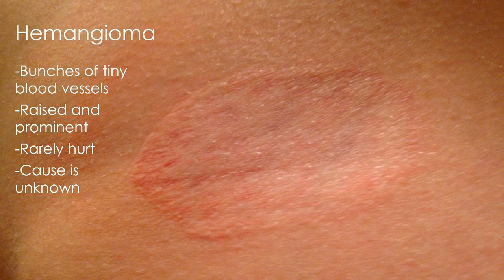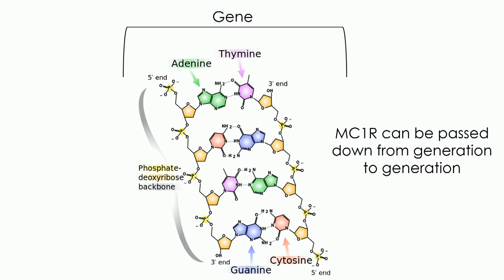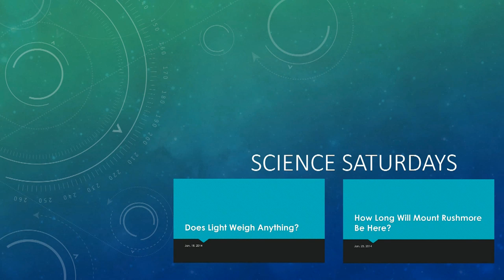Why Do We Get Freckles and Birthmarks?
"Why Do We Get Freckles and Birthmarks?" is part of our mission to provide free education to the modern world.

If you would like to read along while you listen to the video, you can either turn on captions or read the script below. (CC are being added)

If you were to get up and look in a mirror, you'd probably see at least one freckle on your face since freckles are most commonly found there. But if you're the 1 in 10 that has or have had a birthmark in your life, you might see that as well. But why do we get freckles and birthmarks? Birthmarks, appropriately named as they are marks that appear on your body close to your birth, come in various shapes, sizes, and types, but the two we'll be focusing on today are hemangiomas and port wine stains. Hemangiomas are the most common type of birthmark present today, and they are essentially bunches of tiny blood vessels that grow in one specific area.  These birthmarks are usually raised and prominent, but they rarely hurt and don't cause illness. The cause of a hemangioma is unknown to date, but the other common type of birthmark, port wine stains, do have a cause. The name port wine stain originates from port wine, a drink that is red. The color of the wine closely resembles the color of the birthmark. This birthmark is seldom raised and is caused by lack of nerve supply to blood vessels. This in turn causes blood vessels to dilate and for blood to pool, causing the reddish colored birthmark. But if you're the 90% of people without a birthmark, that information doesn't apply to you so much. But our next topic, freckles might. Many people have freckles in some quantity, but if you're a redhead or have a fair complexion, you are more likely to have freckles. The cause of these little brown spots—melanin in our skin and genetics. Genetics say that if you're parents have freckles, you are likely to have them too. The gene variant MC1R determines freckle quantity, and can be passed down from generation to generation. The other cause, melanin, is the dark colored pigment in your skin. Freckles are caused when melanin doesn't get evenly distributed around your body. But I'm sure you've heard that sunlight causes you to get more freckles. Is this true? Science says yes. Melanin is you body's natural sun screen and acts as a shield against the blazing sun. When UV rays given off by the sun come in contact with your skin, melanocytes, the pigment producing cells in our skin, produce more melanin in attempt to help your body. So there you go. Our skin can look different and it can be painted with many things ranging from birthmarks to freckles, but know why we get those you things.